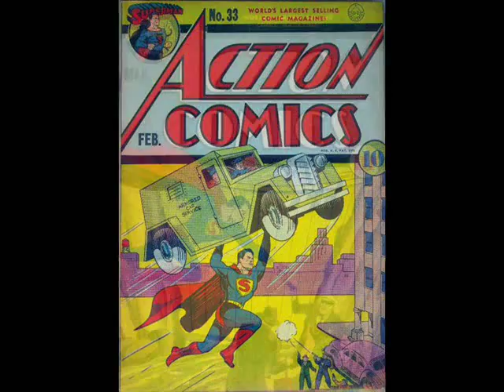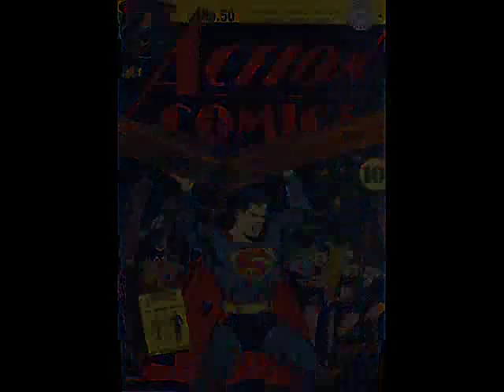Action Comics #1-50